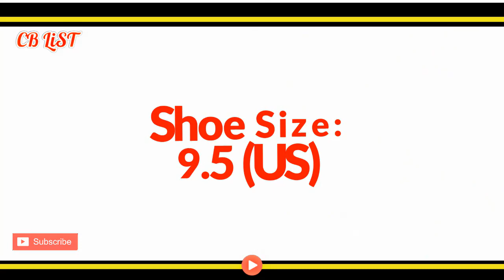Kelly Rohrbach Family photos with Parents, Husband, Brother and Sisters | cb list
If you have any complaint about any video of this channel please contact with us by commenting our videos. We will reply within 24 hours. We will immediately remove the video from this channel!! Thanks.